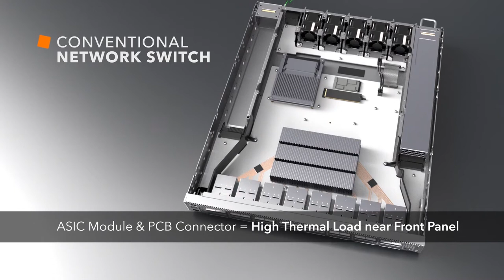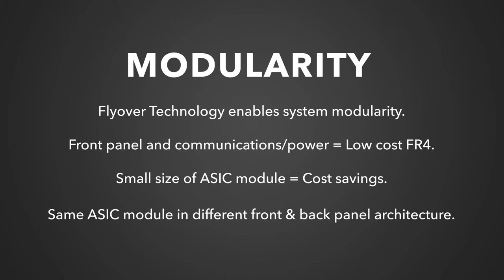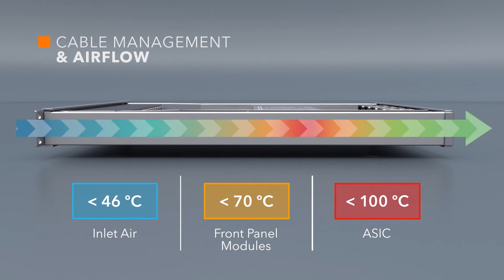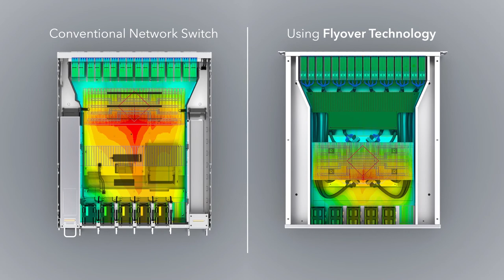Samtec Flyover Modularity in Network Switch Designs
Samtec's Flyover Technology mitigates the challenges prevalent in conventional network switch designs. Thermal load is distributed more evenly, reduces overall cost, and it offers superior signal integrity with BER better than 1e-11. Flyover Technology also enables modularity of the ASIC module, and front and back panel connectors.